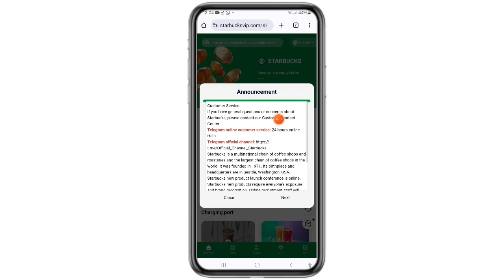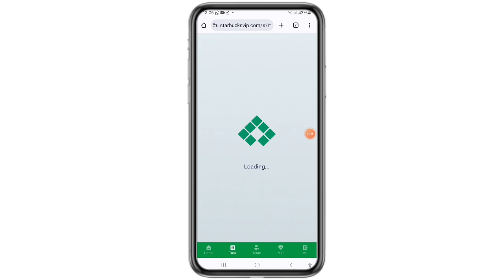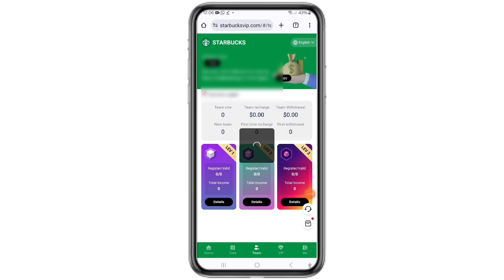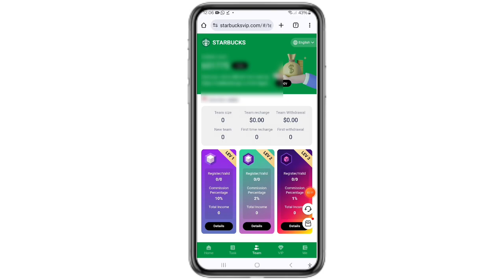Starbucks new earning site 2024 || Starbucks today new earning project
Customer Service

If you have general questions or concerns about Starbucks, please contact our Customer Contact Center

Telegram Online Customer Service 24-hour online help

Starbucks' new product launch is online. Starbucks' new products need everyone's exposure and brand recognition. Online recruitment personnel are recruited to help Starbucks' newly released products increase sales and exposure. Anyone who participates can get a generous commission from Starbucks.

Starbucks will give you a 999USDT discount card after you register online (you can get this card after working at Starbucks for 30 days)

New product release Starbucks income details, you can get at least 40% income return every day.

Top up 5USDT to activate New Product 1 Plan, earn 1.66USDT every day, and you can work for 30 days.

Top up 9USDT to activate New Product 2 Plan, earn 3USDT every day, and you can work for 30 days.

Top up 33USDT to activate New Product 3 Plan, earn 11USDT every day, and you can work for 30 days.

Top up 100USDT to activate New Product 4 Plan, earn 33.33USDT every day, and you can work for 30 days.

Top up 300USDT to activate New Product 5 Plan, earn 100USDT every day, and you can work for 30 days.

Recharge 700USDT to activate New Product 6 Plan, earn 233.33USDT per day, and work for 30 days.

Recharge 1500USDT to activate New Product 7 Plan, earn 500USDT per day, and work for 30 days.

Recharge 3300USDT to activate New Product 8 Plan, earn 1100USDT per day, and work for 30 days.

Recharge 7000USDT to activate New Product 9 Plan, earn 2500USDT per day, and work for 30 days.

Recharge 10000USDT to activate New Product 10 Plan, earn 5000USDT per day, and work for 30 days.

Recharge 30000USDT to activate New Product 11 Plan, earn 20000USDT per day, and work for 30 days.

Invite friends, family, relatives, or members of your own promotion team to join Starbucks, help Starbucks' new products to increase visibility and sales, and help Starbucks work together, you will be able to get the recharge rewards of these users you invited.

Subordinates are replaced by A, subordinates are replaced by B, and subordinates are replaced by C (a total of three levels of rebates) A10% B2% C1%

You invite subordinate A to recharge 1000USDT, you can get 100USDT.

Your subordinate A invites B to recharge 1000USDT, you can get 20USDT.

If B invites C to recharge 1000USDT, then you can also get a 10USDT reward.

The above proves that if you want to become A's boss, you will be able to get endless rewards, so you should be the first to take action and quickly promote your Starbucks registration link.

=== ... Invite team members to top up 300USDT and receive 3USDT

Invite team members to top up 1000USDT and receive 12USDT

Invite team members to top up 3000USDT and receive 38USDT

Invite team members to top up 7000USDT and receive 90USDT

Invite team members to top up 10000USDT and receive 150USDT

Invite team members to top up 30000USDT and receive 450USDT

Invite team members to top up 50000USDT and receive 900USDT

Invite team members to top up 100000USDT and receive 2200USDT